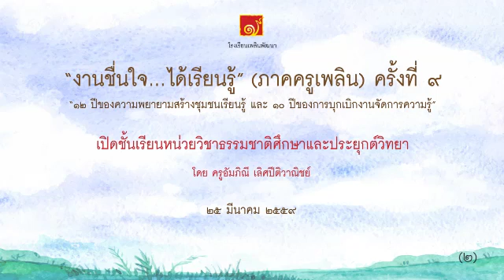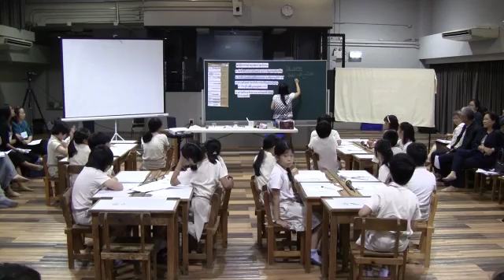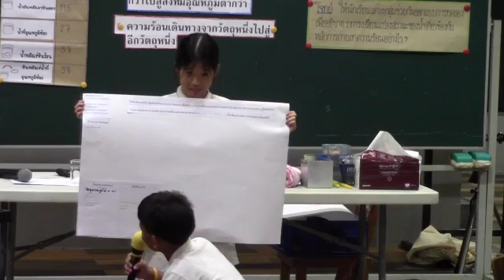OpenClass วิชาธรรมชาติศึกษาและประยุกต์วิทยา (2) โรงเรียนเพลินพัฒนา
เปิดชั้นเรียน(OpenClass) วิชาธรรมชาติศึกษาและประยุกต์วิทยา (คลิปที่ 2) โดย คุณครูอัมภิณี เลิศปีติวาณิชย์
ในงานชื่นใจ...ได้เรียนรู้ (ภาคครูเพลิน) ครั้งที่ 9 "12ปี ของความพยายามสร้างชุมชนเรียนรู้ และ 10ปี ของการบุกเบิกงานจัดการความรู้ โรงเรียนเพลินพัฒนา 25 มีนาคม 2559